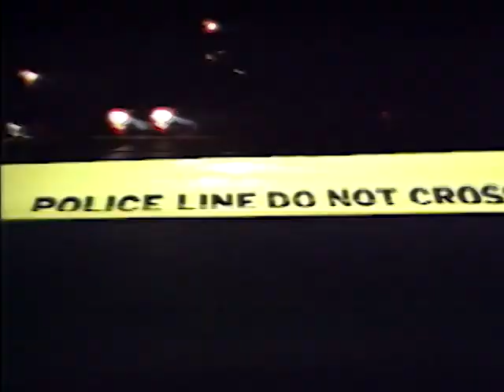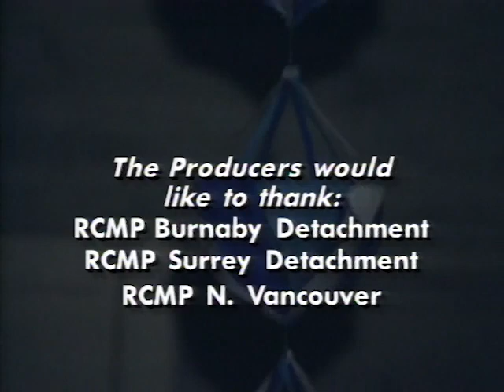To Serve and Protect | Driving Under the Influence | Reality Cop Drama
A drunk driver attempts to evade police. A disturbance at a restaurant results in multiple arrests.